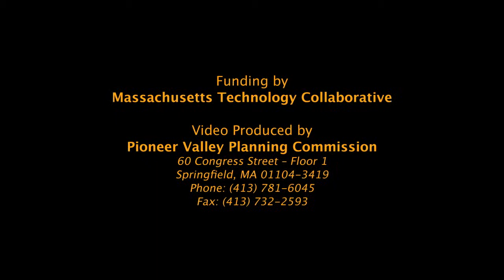Innovate Holyoke 10_20_11 Part 4